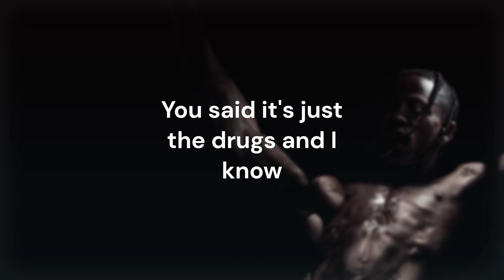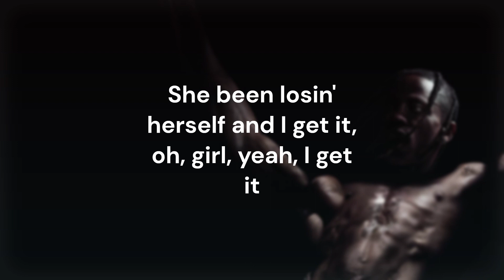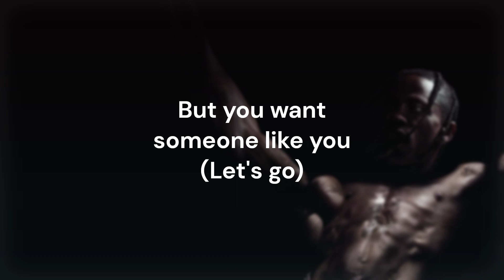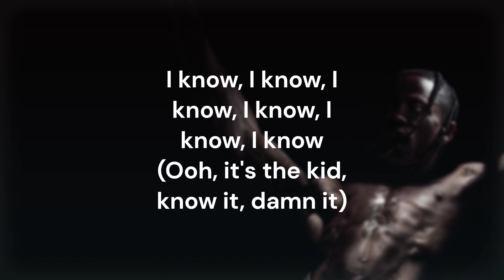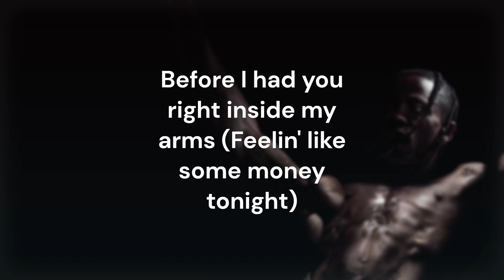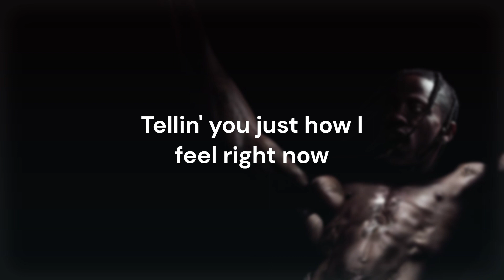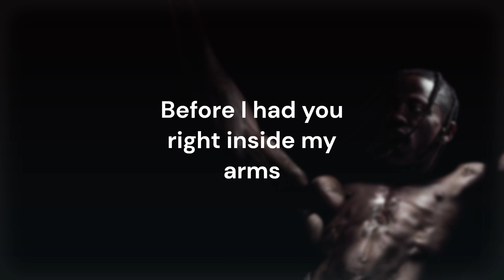Travis Scott - I KNOW ? (KARAOKE)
My PC Build!
Keyboard: SteelSeries Apex 3 TKL

Mice: SteelSeries Rival 3
CPU: Intel CPU I3 12100

Motherboard: MSI PRO B660-A

GPU (Graphics Card): ASUS Dual NVIDIA GeForce RTX 3060 V2 OC Edition 12GB

RAM: Corsair Vengeance RGB PRO SL 32GB (2 x 16GB) DDR4 3600MHz

Monitor: AOC Gaming 24G2SPAE - 24 Inch FHD Monitor, 165Hz (1080p)

travis, travis scott, utopia, scott, my eyes, eyes, album, karaoke, drake, carti, the weekend, swae lee